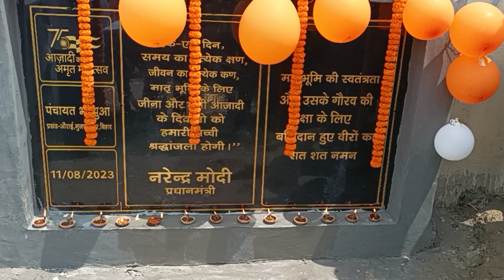15 August 2023